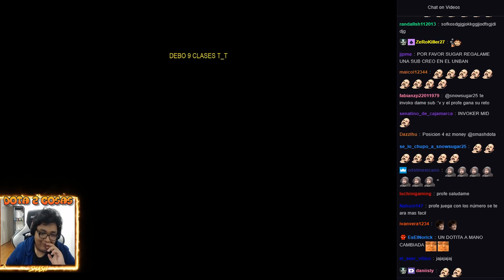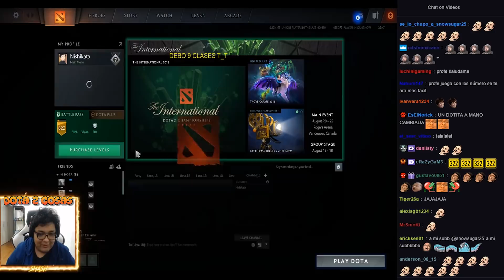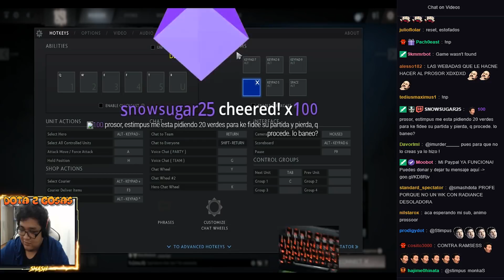EL RETO MAS LOCO A SMASH MOUSE MANO IZQUIERDA POR 100 DÓLARES | DOTA 2 COSAS